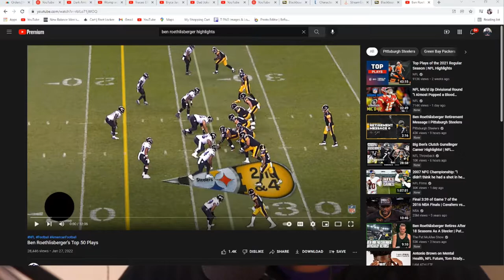Ben Roethlisberger Top 50 Career Highlight Plays REACTION!!: Get shifty Ben Ben!!!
My name is Amir Ward, I am a You Tube Entertainer. On my channel you will see Comedy skits, Vlogs, Gameplays and many more!! I hope you enjoy!!